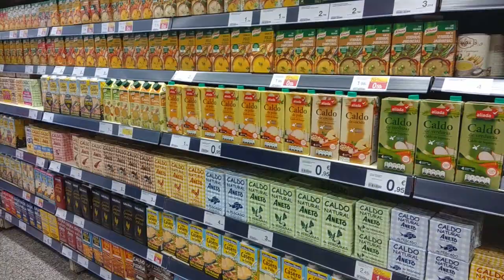COMO HACER CACHOPO DE TERNERA CASERO – CACHOPO HOMEMADE - RECETA TRADICIONAL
Asturias, Paraíso Natural... y también gastronómico!!
Si terminas un cachopo de los que te ponen por allí puedes considerarte un/una tripero/a profesional. Atrévete con nuestra versión!

Los ingredientes son:

- Filete de ternera cortado en libro (o dos filetes finos)
- Queso (curado, semi, Vidiago...)
- Jamón serrano
Para el rebozado:
- Huevos
- Harina
- Pan rallado
Acompañamiento:
- Patatas
- Pimientos piquillo

- Aceite
- Sal
- Pimienta negra